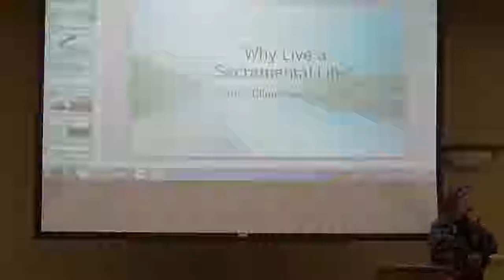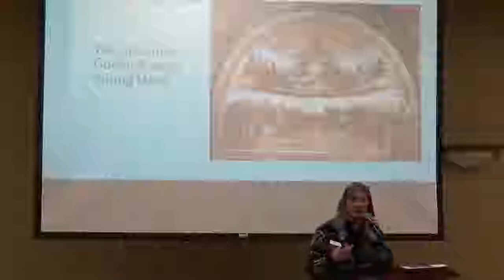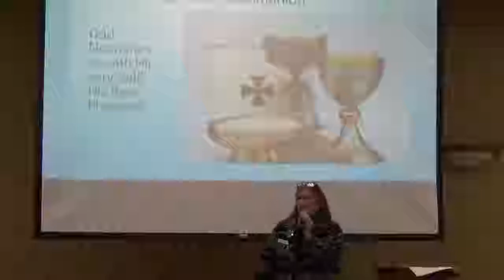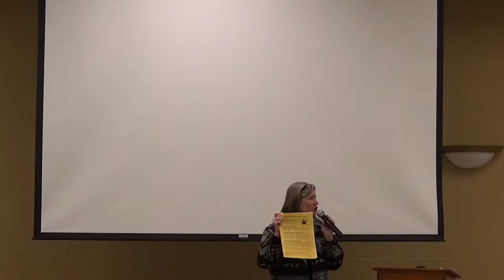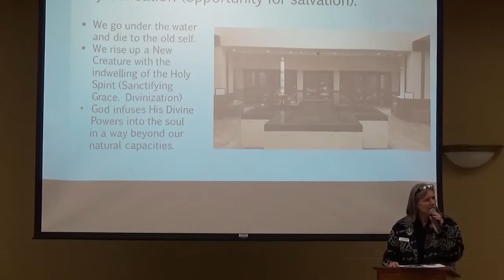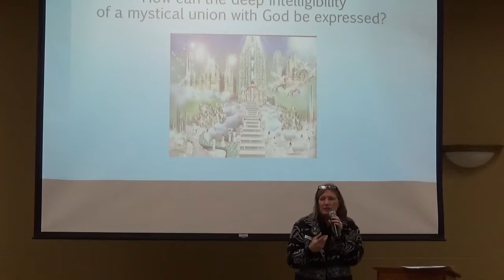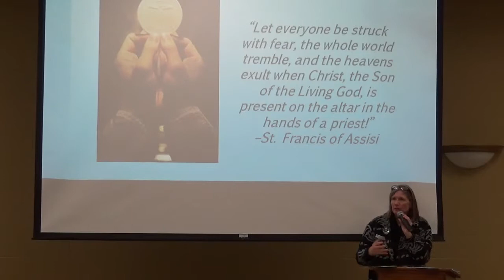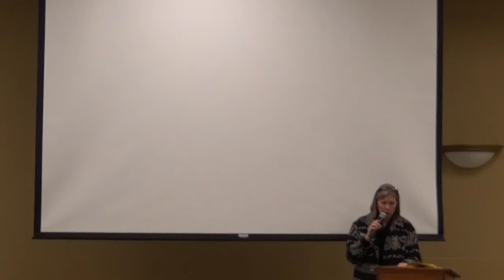First Communion Retreat